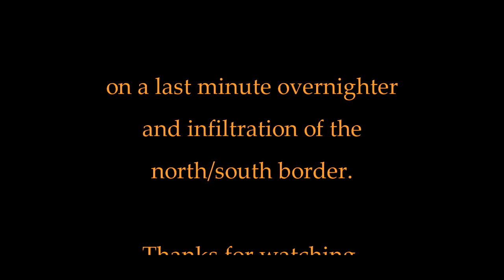Solo wildcamping on a foggy border ridge. 8th May 2021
Had just done 7 straight days at work then agreed to cover for a few hours on day 8. which left little time to get out for a head clear and tent sesh. Almost didn't leave the house after work, tired and the weather was crap. but thankfully I did.
This is what can happen when you put a positive 'can do' approach to your life choices. In other words. just say yes when your head calls for a bit of wildcamping recharge. This for me is priceless.
Parked up sensibly and headed for the border ridge for a stress free evening.
Tents used:
DVS - Kuiu Storm Star 2